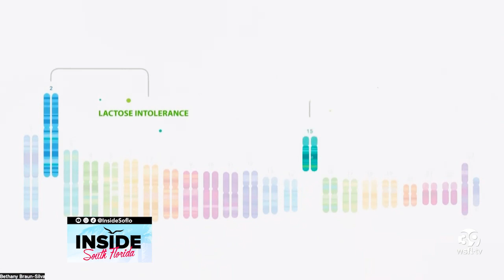The Best Holidays Gifts for the Whole Family